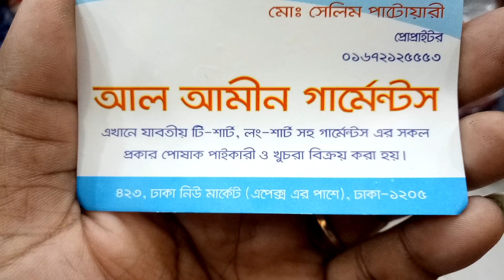নিউ মার্কেট 👗থেকে সেমি লং টপস কিনুন🤔 /Eid collection 😮😮semi long tops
assalamualaikum

shop name: (          )

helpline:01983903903